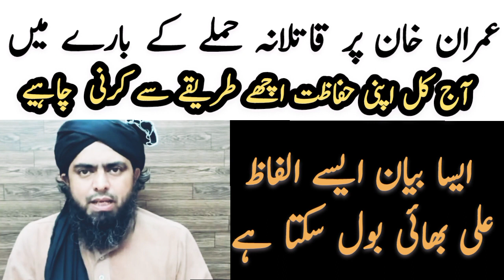Imran Khan par katilana Hamla ?? engineer Muhammad Ali Mirza ?? hm Abid info ??